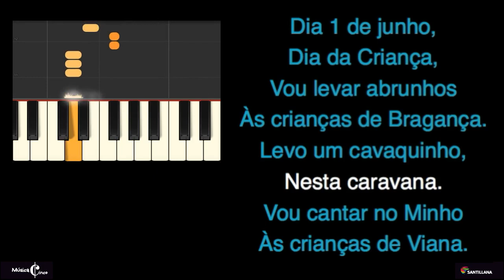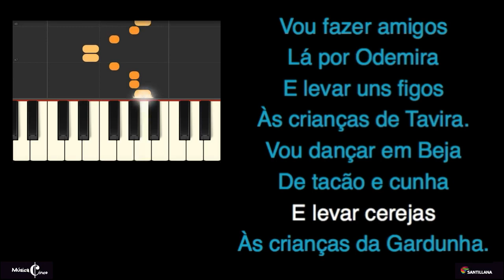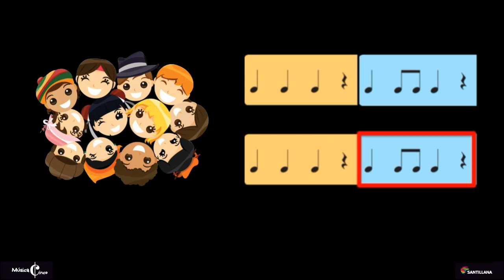Canção "Dia da Criança" - KARAOKE INSTRUMENTAL, com percussão corporal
Karaoke instrumental da canção "Dia da Criança", da autoria de José Carlos Godinho.
Manual Música 5 - Editora Santillana Constância.